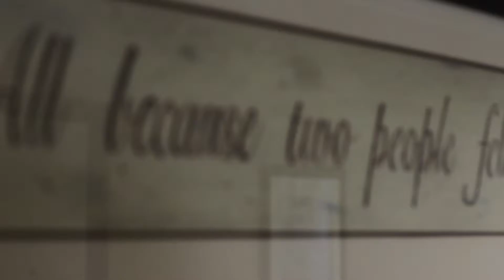Holly and Jonathan Wedding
They were high school sweethearts who sealed the deal one day after they graduated college. The Atlanta wedding was elegant and sophisticated, with pops of bright orange and silly faces. Congratulations to this adorable couple!

"All about us" He is We featuring Owl City
"I choose you" Sara Bareilles